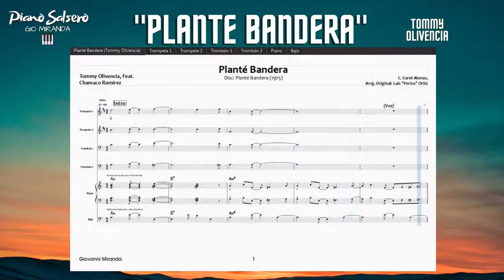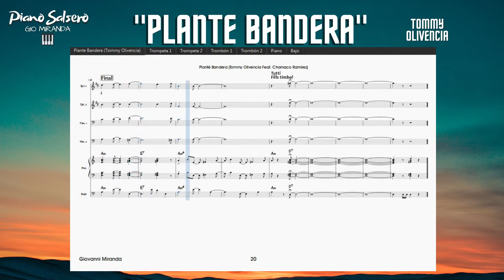Plante Bandera Tommy Olivencia Gio Miranda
¡Hola amig@s!! ¡Ya disponible la partitura para Orquesta Completa NOTA POR NOTA!!  del exitoso tema del gran artista de Salsa Brava: Tommy Olivencia interpretado por Chamaco Ramirez.
“Plante Bandera” es un éxito del genero Salsa Brava, que toda Orquesta y músico salsero debería tener en su repertorio musical.
La partitura completa está disponible para la siguiente instrumentación:
• Trompeta 1
• Trompeta 2
• Trombón 1
• Trombón 2
• Piano (nota por nota)
• Bajo (nota por nota)

¡Saludos!